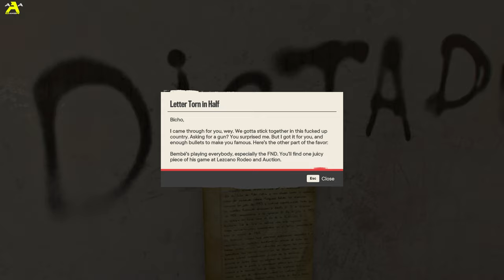FAR CRY 6 Gameplay Walkthrough Part 35 [QHD HDR 60 FPS PC] - No Commentary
Far Cry 6 Gameplay Walkthrough - campaign for PC, PlayStation 5 (PS5), PlayStation 4 (PS4), Xbox One, Xbox Series X/S. The Far Cry 6 Gameplay Walkthrough Part 1 is recorded in 2K HDR quality QHD 1440p resolution at 60 FPS. Far Cry 6 was one of the most anticipated Triple-A Title Game of the year 2021. My Gameplay Walkthrough of Far Cry 6 will include a Review, all Missions, Cinematics, Cut Scenes, and more.

Far Cry 6 is a 2021 action-adventure first-person shooter game developed by Ubisoft Toronto and published by Ubisoft. It is the sixth main installment in the Far Cry series. The game was released on October 7, 2021, for Microsoft Windows, PlayStation 4, PlayStation 5, Xbox One, Xbox Series X/S, Stadia, and Amazon Luna.

SYNOPSIS

In 1967, a guerrilla uprising overthrows the dictator President Gabriel Castillo, leading to Yara's economic collapse; in 2014, his son Antón is elected president and promises stability with the creation of "Viviro", a new cancer treatment drug developed from Yara's tobacco. Seven years later, he announces a draft "lottery" to enslave workers for the tobacco fields. As the Fuerzas Nacionales de Defensa (FND), the country's armed forces, begins rounding up poor citizens in the capital city of Esperanza, Dani joins with friends Lita Torres and Alejo Ruiz, planning to escape to the United States. Alejo is shot and killed for provoking the FND, while Dani and Lita run, reaching a boat headed for Miami. However, the boat is stopped and boarded by Castillo and his special forces. They discover that Castillo's son Diego is among the refugees. Taking his son with him, Castillo orders his right hand man, General Raul Sanchez, to sink the boat and kill everyone on it; Dani is the only survivor, washing ashore on Isla Santuario in the southwest of Yara.

Joining the "Libertad" guerrilla movement against Castillo's regime, Dani meets ex-spymaster and weapon maker Juan Cortez, helps disrupt the production of Viviro on Isla Santuario, and breaks the blockade of the island, allowing Libertad forces to escape to their island headquarters. Libertad leader Clara Garcia sends Dani to link up with anti-Castillo forces throughout Yara, uniting them to besiege Esperanza and kill the Castillos. In Madrugada, Dani joins the Montero family, whose tobacco lands were taken over for the production of Viviro under the direction of General José Castillo, Antón's sadistic nephew and commander of Yara's Air Force. Carlos Montero, the family patriarch, sacrifices himself to rescue his son Alejandro, a former Castillo loyalist, from execution; this turns José's troops against him, as most were conscripted from workers in Carlos' fields. Attempting to kill Castillo during an Independence Day address in Esperanza, Dani is confronted by Diego, who reveals his father is dying and helps Dani escape. Returning to Madrugada, Dani and the Monteros draw José into the open and kill him.

Dani is captured by Castillo and tortured by General Sanchez; Diego saves Dani by killing Sanchez, and demands that his father release Dani. Castillo complies, but throws a grenade into Dani's cell as he leaves. Dani survives and escapes. In El Este, the "Legends of '67", former revolutionaries who had toppled Castillo's father, and street gang "La Moral" help Dani hunt down Admiral Benítez, the commander of Yara's Navy, and Canadian imperialist businessman Sean McKay, who oversees Viviro's international distribution. Benítez is killed and her corpse publicly displayed as a message to the Castillo regime. When the guerrillas attack McKay's ship off the coast, Juan negotiates a deal with McKay to switch sides and offer his money for the revolution. According to player choice, Dani either kills McKay, negating the deal, or spares him to receive the cash.

Castillo captures Clara and holds her at the "Eagle's Nest", where Dani confronts him. Castillo admits he has suffered from acute leukemia for 13 years, and that Viviro stopped working to treat it 6 months before. Impressed by Dani's feats and wishing to have a guide for Diego when he dies, Castillo offers to spare Clara's life if Dani becomes a general in his army. Juan, unable to get a clear sniper shot on Castillo himself, chooses to shoot Diego instead, but Dani knocks Diego out of the way; in response, Castillo kills Clara, leaving Dani as the reluctant new leader of Libertad. The Castillos return to Esperanza, which is surrounded by the united anti-Castillo forces.

Dani enters Castillo's presidential palace, and confronts Castillo in his office. Diego refuses to let Dani kill his father. Dani promises to protect Diego, but Castillo, claiming that Diego would be tortured by the guerrillas, as he had been in 1967, shoots him, before committing suicide. Comforting Dani, Diego dies. Dani refuses the leadership of Yara after these events, turning it over to the revolutionary forces.